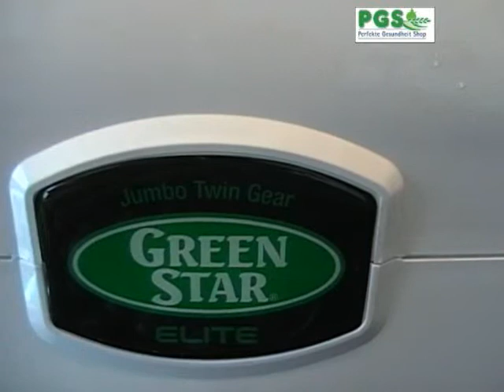Entsaften mit Green Star Elite Entsafter Saftpresse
Sehen Sie wie einfach und schnell Sie einen gesunden und vitalstoffhaltigen Saft mit dem Green Star Elite Entsafter selber pressen können.

Chlorophyll kommt in unserer Ernährung leider meistens zu kurz, mit einem Entsafter lässt sich dieser Mangel leicht und sehr schmackhaft beseitigen.